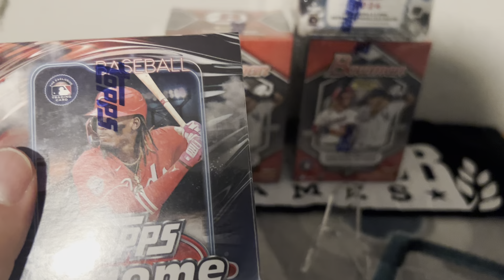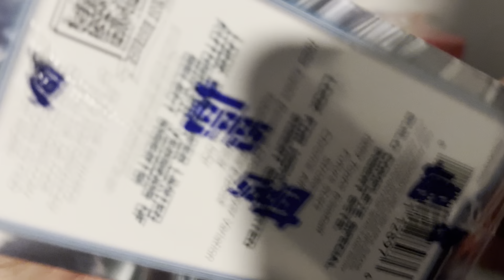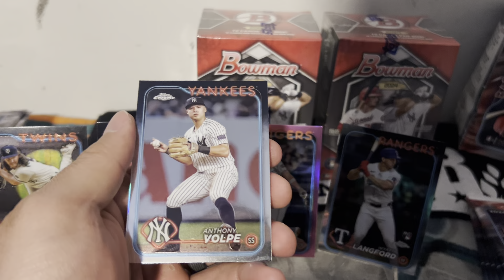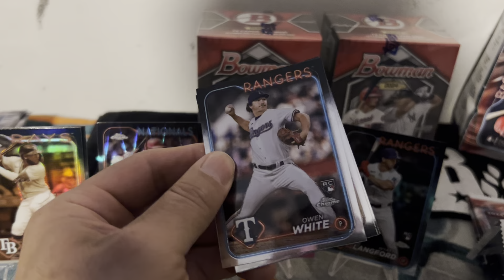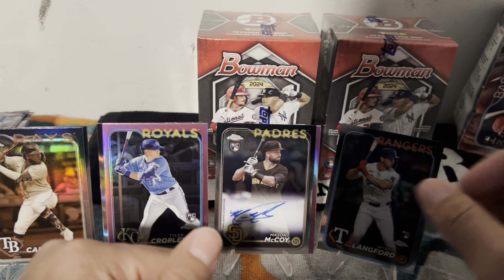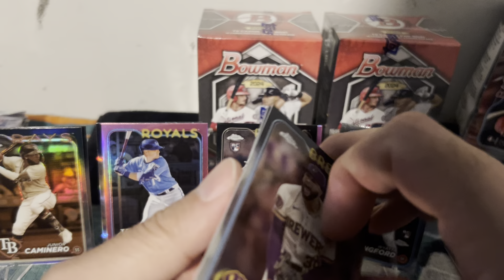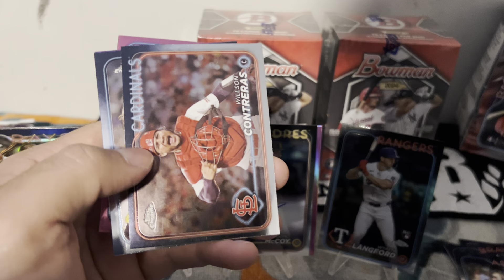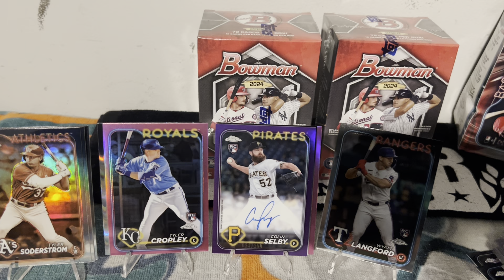Topps chrome baseball 2024 2X baseball retail